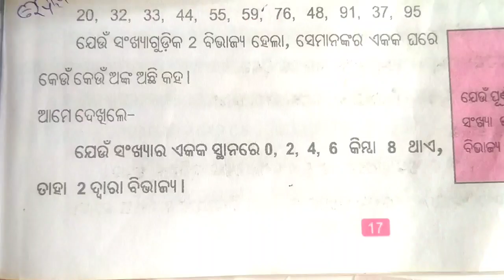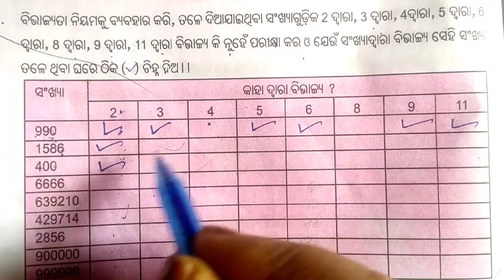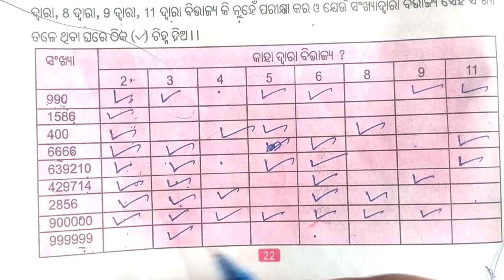sasta sreni ganita 2.2//six class mathematics ex. 2.2 odia medium study, bibhajyata niyama.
odia medium six class mathematics exercise 2.2
sasta sreni Ganita abhyasa karya 2.2